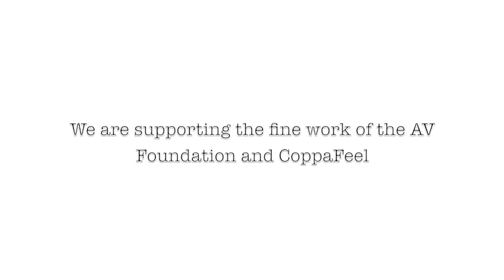SUP Mississippi 2011: Friends on a sandbar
Dave (Elvis) and his brother Andy are joined on the Mississippi south of Memphis by new but good friends Jon Brown, Rod Wellington and the River Rat himself, Dale Sanders. The group share their thoughts about Dave's expedition along the river.